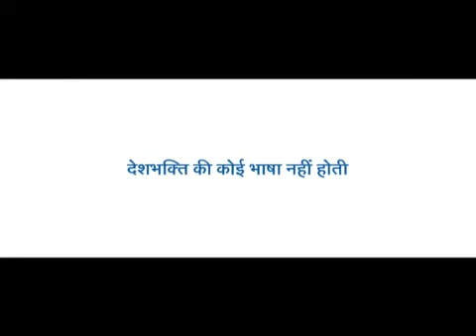The Silent Indian National Anthem.mp4